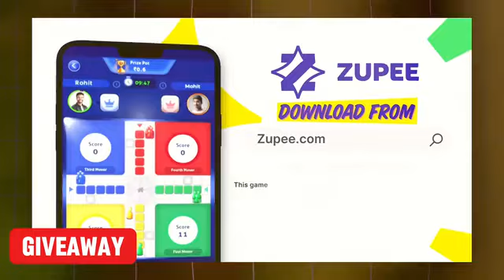New Strategy CS Rank Grand Master Tips and Tricks Easy In Free Fire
Keywords for You :-😍
after update tips and tricks
cs rank tips ans tricks
free fire cs rank tips and tricks
cs rank push tips and trick
Cllash squad rank tips and tricks new cs rank season
cs master tips and tricks tamil
cs rank bronze to grandmaster tips and tricks
cs rank master to grandmaster tips and tricks